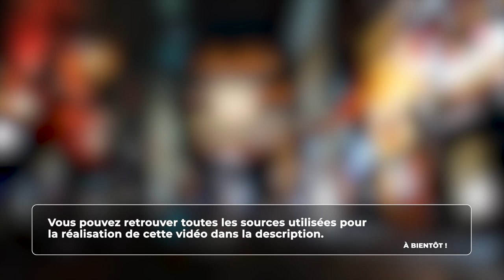Philosophie - La vie et la pensée de Mencius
Retrouvez-moi en live sur Twitch Dans cette vidéo nous allons nous intéresser à la vie et à la philosophie d'un philosophe confucéen chinois : Mencius.

Table des matières:
0:00 - La période des Royaumes Combattants
0:58 - L'enfance de Mencius
1:34 - L'histoire du puit
2:04 - Le rôle de l'environnement
2:49 - La pensée politique de Mencius
3:24 - L'influence de la pensée de Mencius

Ne me croyez pas sur parole !
Je ne suis un expert dans aucun domaine et je fais seulement ces vidéos pour tenter d'en apprendre davantage sur ce qui m'intéresse, puis de partager ces sujets d'intérêts avec d'autres personnes. J'utilise beaucoup Wikipédia car c'est une encyclopédie communautaire et les articles sont bien documentés, et s'il y a des erreurs elles sont généralement rapidement corrigées pour les articles les plus visitées. Néanmoins je vous encourage vivement à vérifier par vous même ce que je dis. N'hésitez surtout pas à me corriger si vous pensez que j'ai fait une erreur ou que je n'ai pas compris un sujet.

Je suis quelqu'un qui aime découvrir beaucoup de sujets et je profite de cette chaîne pour partager un peu cette passion avec d'autres curieux !